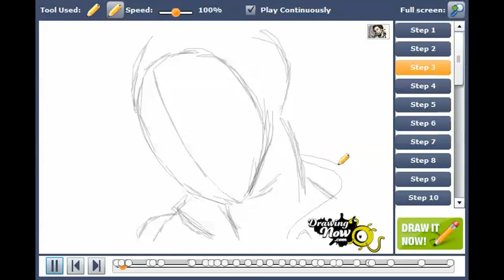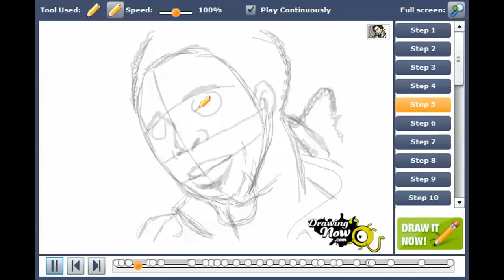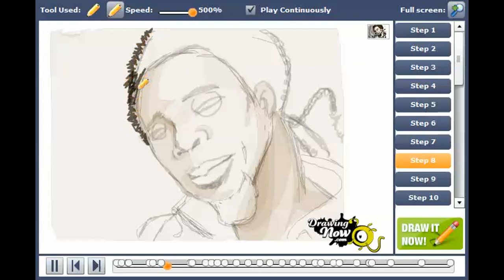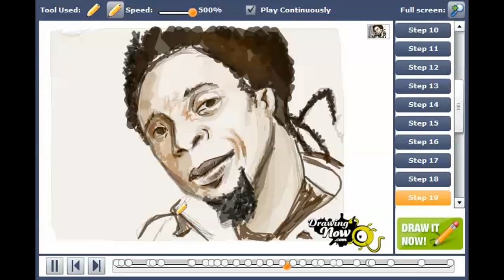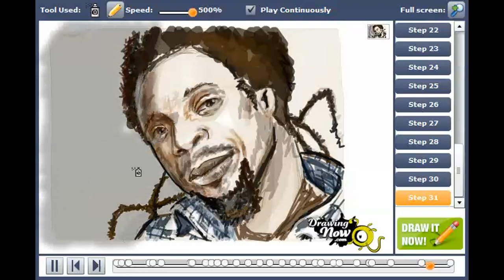How to draw Kofi Kingston from WWE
You can see the original tutorial of How to draw Kofi Kingston from WWE